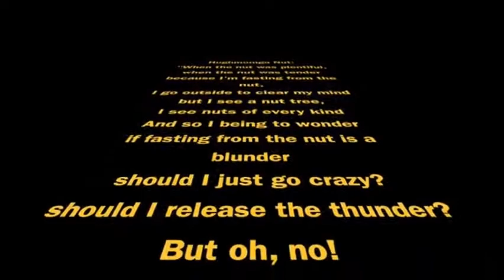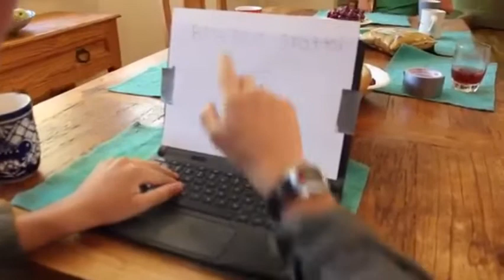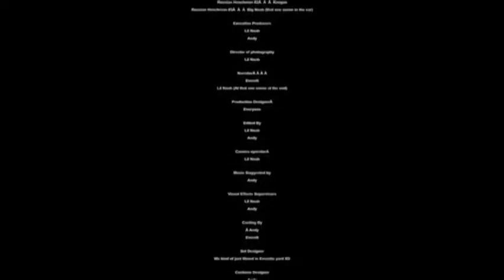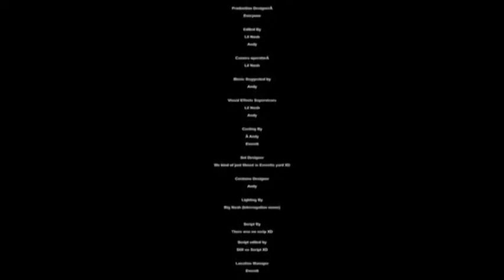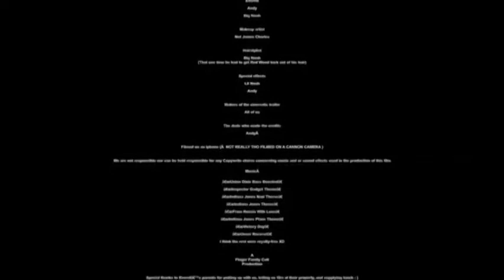Hughmunga Nut Dirctors Comentary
Today we get to see what the directors were thinking while making this masterpiece with Indian Jons/Ruskii Mann No.1 and Narrator/Teletubby!